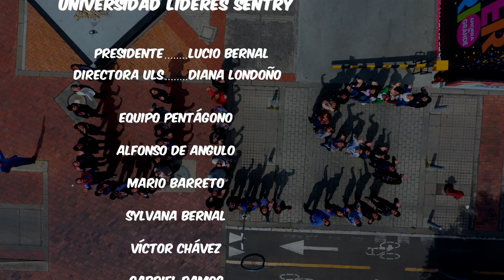Universidad Líderes Sentry - ULS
Videos Institucionales: Con nuestra Universidad Corporativa ULS  "Universidad de Lideres Sentry" se facilita la formación integral de nuestros colaboradores garantizando la alineación con las metas y procesos de la Compañía. Los grandes protagonistas en la ULS son las personas que hacen parte de esta gran organización y que día a día se unen al compromiso de transferir , actualizar y crear conocimiento. Drones Colombia- Sky Zoom.